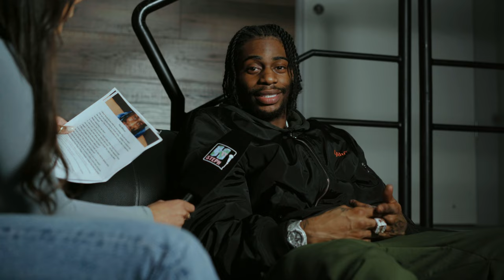Russ Millions Interview: Lifestyle, Lewisham, Luciano & Love | Hey! Steph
Diesen Sonntag gibts ein neues Video auf unserem YouTube-Channel! Steph hat den britischen Rapper Russ Millions, der auch als Russ Splash und Russ bekannt ist, vor seinem Berlin-Auftritt getroffen und mit ihm über diverse Themen gesprochen. Dabei hat er ihr unter anderem verraten, wie es war in Lewisham, London aufzuwachsen. Außerdem sprachen die beiden über den Werdegang des Künstlers und wie er sich - sowohl als Artist, als auch als Privatperson - weiterentwickelt hat.

Mit seinem Track „Gun Lean“ gelang ihm 2018 der Durchbruch. Besagtes Projekt schrieb Geschichte, denn es ist der erste Drill-Rap-Song, der die TopTen der britischen Charts erreichte. Auch danach ebbte der Erfolg von Russ Millions nicht ab: Sein Track „Keisha & Becky“, der Rap-Kollegen Tion Wayne featuret, sicherte sich ebenfalls einen Platz in den TopTen und wurde mit Platin ausgezeichnet.

In den letzten Jahren hat sich das Leben von Russ Millions drastisch verändert. Steph erklärte er, welche positiven und negativen Konsequenzen das Leben in der Öffentlichkeit mit sich ziehen kann. Des Weiteren gab er bekannt, dass Fans sich in Zukunft eventuell auf ein gemeinsames Projekt mit Deutschrapper Luciano freuen können. Was man als Newcomer im Musikbusiness außerdem beachten sollte, was er sich für die Zukunft wünscht und wer seine größten Fans sind, das erfahrt ihr im Video! Viel Spaß beim Anschauen!

► Hey! Steph-Playlist auf Apple Music

Schreibt uns gerne in die Kommentare, welchen Artist ihr als nächstes sehen wollt!
Folgt uns außerdem für mehr Rap-Content - sowohl international, als auch national! ✨